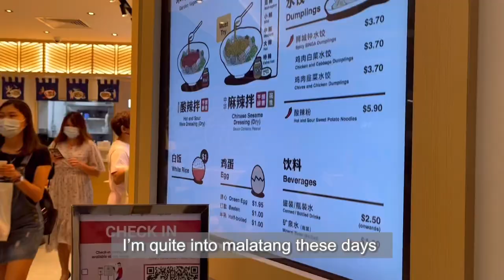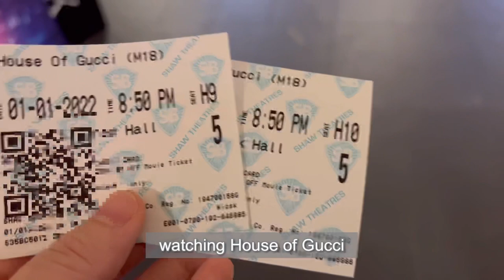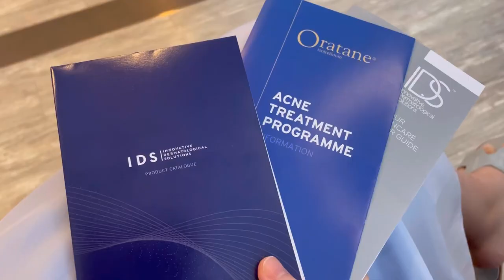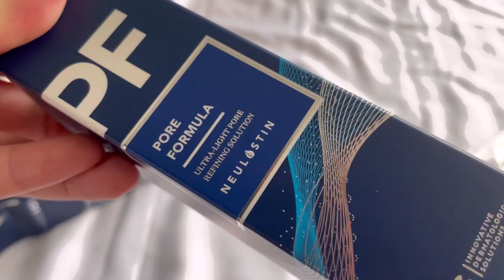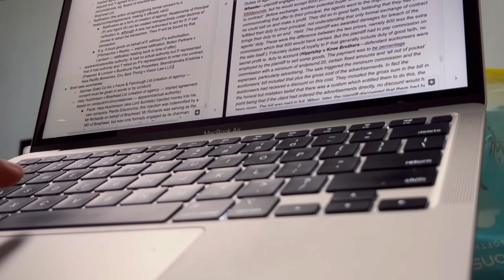(Daily Life Vlog) How much my acne treatment costs in Singapore (IDS Clinic)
If you’re curious as to which dermatologist I go to + how much it costs to treat my acne… I’m sooo broke lol.

Also in this vlog, I reveal how much it costs to eat at Gong Yuan Ma La Tang (Nex)!

Details: 📝

Food & beverages: 🍲 🥤
•Gong Yuan Ma La Tang (Nex)

Locations: 📍
•IDS Clinic

Outfit deets: 👗
•bag: Coach

🦋 About me:

Nationality: Singaporean
Currently: Undergraduate
School: National University of Singapore (NUS)
Faculty: Business School